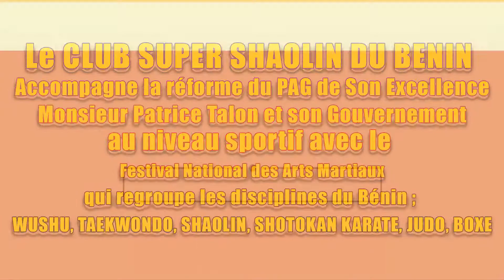Festival National des Arts Martiaux DISCOURS de lancement du Préfet de l'Ouémé Dr Marie AKPOTROSSOU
Le développement, çà y est , ensemble nous nous réjouissons du noble défi lancé par le Président Patrice TALON et son gouvernement pour révéler les qualités de nos sportifs et détecter les talents cachés.

DISCOURS de lancement du Préfet de l'Ouémé Dr